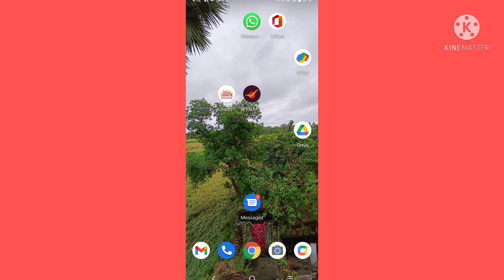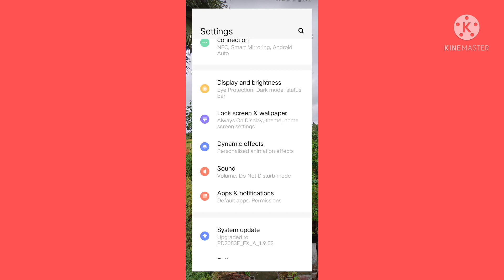Whatsapp Ke Notified ko Kaise Band kare|How to Close Whatsapp Notification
Is Video Me Mai aap ko Bataya Hu ki aap Whatsapp ke Notification Ko Kaise
Band kare